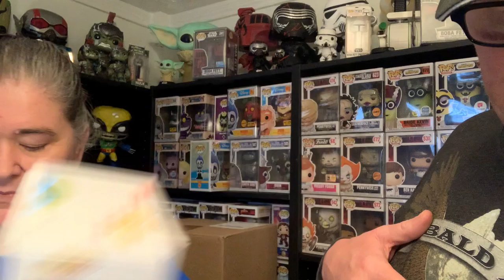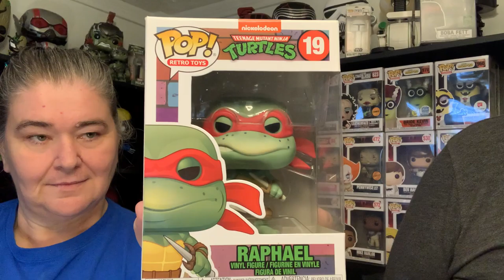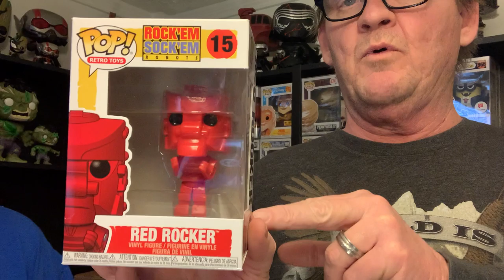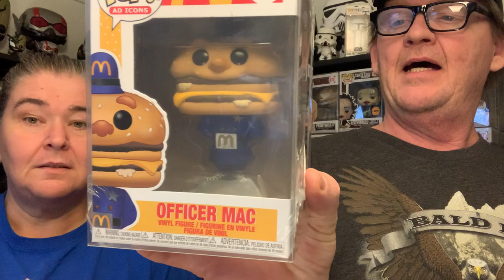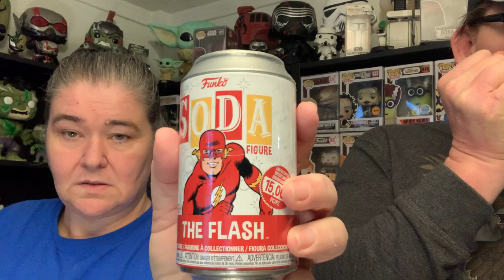The lost videos #4